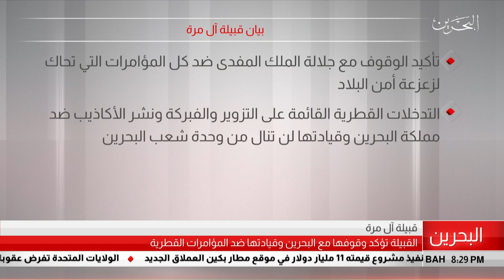البحرين مركز الأخبار : بيان قبيلة آل مرة 22-07-2019